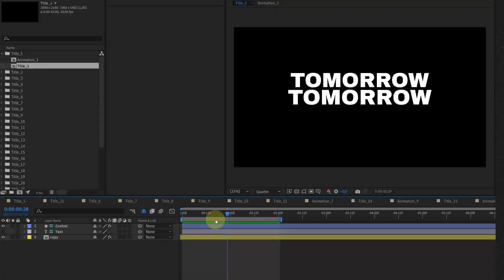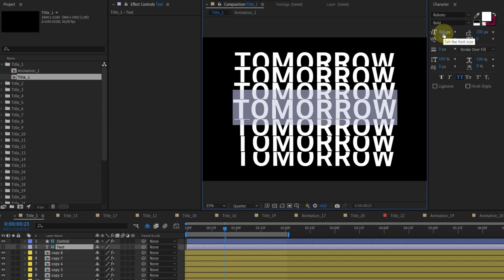Kinetic Typography Titles ( After Effects Template )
Kinetic Typography Titles is a new 2023 project for After Effects. 30 Kinetic titles will add some extra dynamic to any project. Drag and drop it into your project, change text and text styles in a few clicks with real time preview. Exclusively designed and developed on Java Script for best user experience. Customize numbers of copies, margin, size, delay, colors, position, add background etc. You can even create your custom animation. Just add animation to the precomposed single text layer. You can also use it as an alpha mask because all coms are transparent.

Main Features:

- 30 FPS
- Easy to use
- Well Organized
- Small size — Fast to download
- Universal Expressions — Works for all After Effects Language
- Help File included
- Color Controls and much more